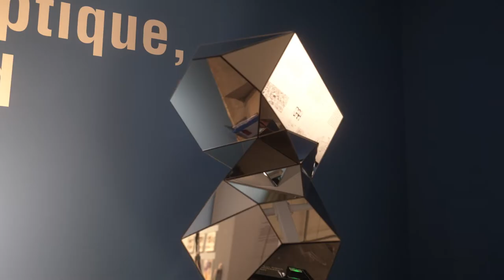Au-delà du réel ? l'exposition - vidéo Beaux-Arts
Au-delà du réel ? l'exposition
Révéler l’invisible par les arts numériques, les sciences et les technologies
dans le cadre de Némo – Biennale internationale des arts numériques de la Région Île-de-France

© Beaux-Arts magazine